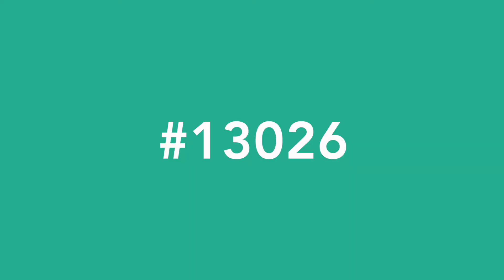Adamsdown Church 3 Bed (13026)